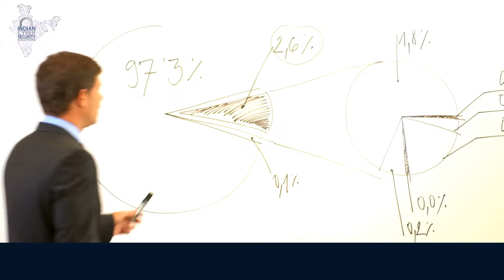Learn Machine Learning from ML & AI Experts | Indian Cyber Security Solutions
Machine Learning Training in Kolkata from Indian Cyber Security Solutions design the course to provide a broad introduction to machine learning. More than 120+ students got placed in a different place from ICSS, Machine learning Institute in Kolkata. Machine learning has given us self-driving cars, practical speech recognition, effective web search, etc. By leveraging Machine Learning Certification in Kolkata you will be exposed to numerous high-paying job opportunities.

Machine Learning & Artificial Intelligence is a new Electricity. Join Indian Cyber Security Solutions and get trained from ML & AI Experts. Learn new tool by using machine learning.